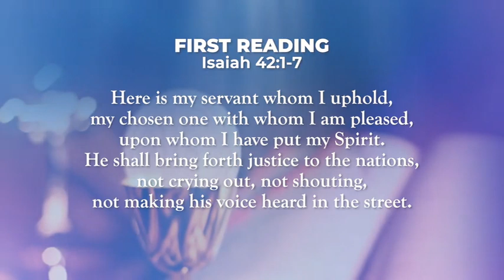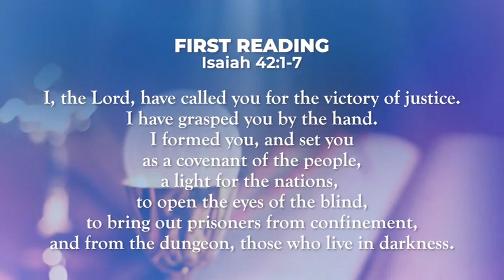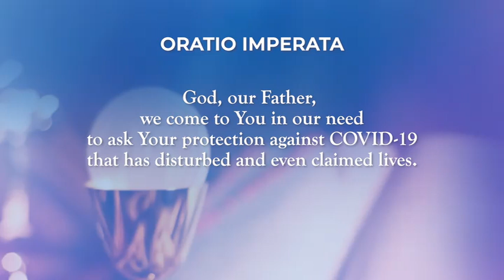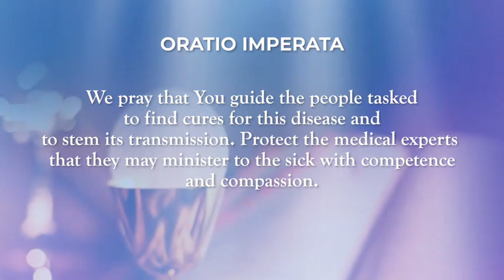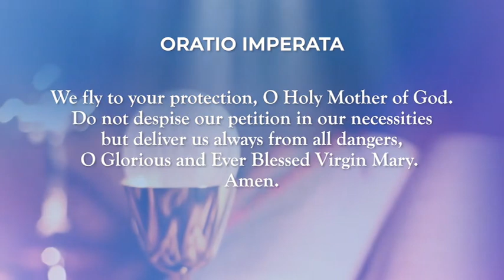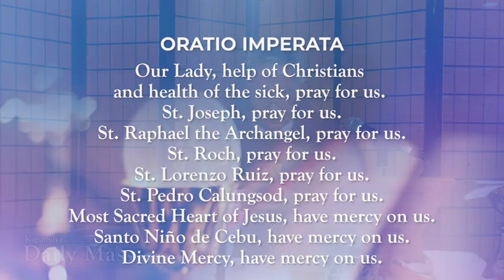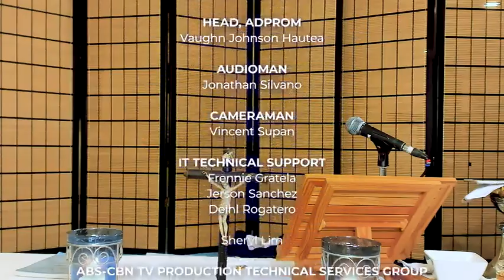Believe in Repentance and Forgiveness | April 6, 2020 | Kapamilya Daily Mass with Fr. Tito Caluag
Come and be blessed with today's Gospel in John 12:1-11. Watch the Kapamilya Daily Mass for April 6, 2020, with Father Tito Caluag, author of "Give Thanks and Praise" under ABS-CBN Books.